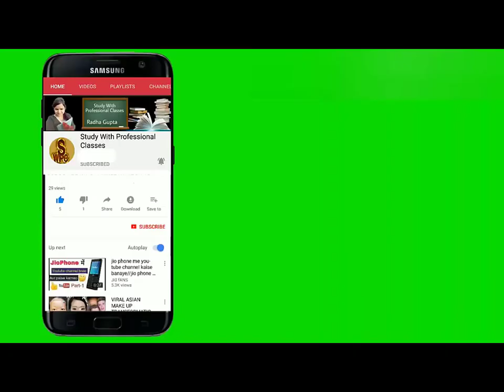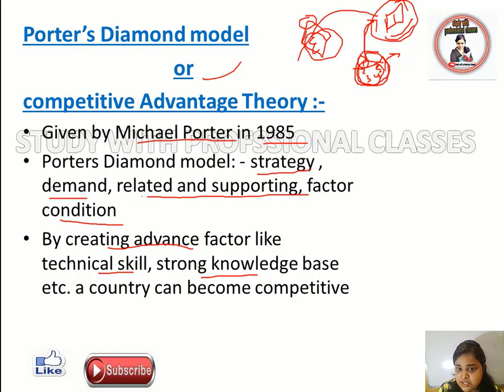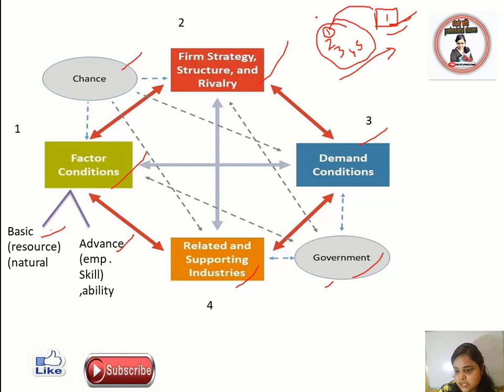Porter’s Diamond model|competitive Advantage Theory |Theory of international trade|ugc|unit 1|jrf